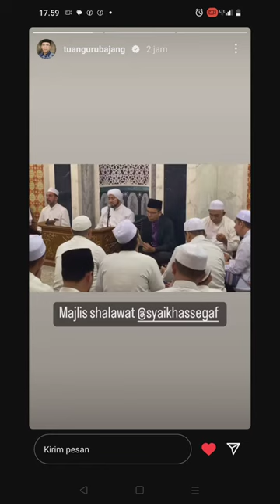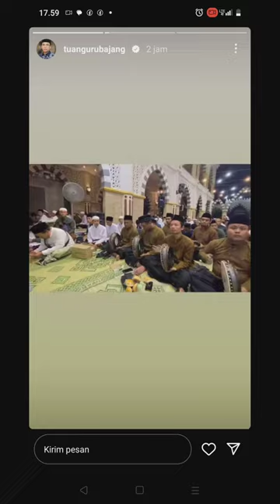TGB , doa dari beliau